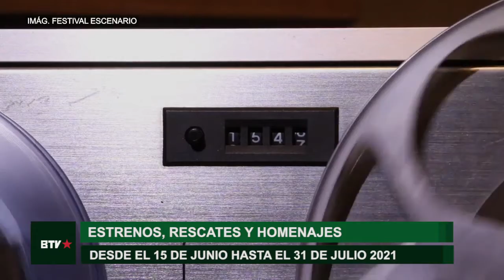Festival Escenario 3: un evento para abrazar el cine y la música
Llega a su tercera edición este festival que abre las puertas a largometrajes y cortometrajes de temática musical. La convocatoria está dirigida a realizadores y empresas productoras de todo el mundo que hayan realizado documentales desde el 2019 sobre artistas, espacios, grupos, escenas y géneros musicales, de cualquier duración, para ser incluidos en la sección principal del festival.

En diálogo con Barricada TV el director del festival Iván Wolovik presentó la fórmula de este evento y las expectativas para esta edición: “Apuntamos a tener una vision más federal, no solamente de los contenidos sino también desde la llegada”, dijo el entrevistado. Además, contextualizando el festival en la época histórica que estamos viviendo, agregó: “La expectativa es mayor también por saber qué es lo que se produzco dentro de la problemática de la pandemia, y también qué acercamiento de lenguajes y de nuevas sonoridades”.

Festival Escenario es una iniciativa que busca unir en un solo espacio la enorme cantidad de películas sobre música que se producen anualmente tanto en Argentina como en todo el mundo, demostrando así la variedad de abordajes y la calidad que ha alcanzado el género documental musical en los últimos años. Otro objetivo del festival es rescatar y homenajear obras, autores y autoras del pasado: “Para aportar a la construcción de la memoria y de la cultura”, concluyó Wolovik.

Escenario cuenta con el apoyo de Mecenazgo cultural. La convocatoria para participar estará abierta hasta el 31 de julio inclusive. Las obras deberán inscribirse a través de la web de Escenario 3: